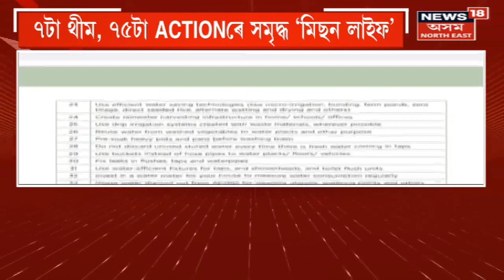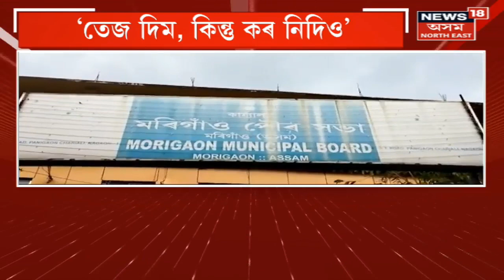Prime Time18 : 'Mission Life' ৰ অংশীদাৰ হ’ল অসম, প্ৰদূষণৰ বিৰুদ্ধে পৰিৱেশ অনুকুল জীৱনচৰ্যাৰ বিপ্লৱ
00:00 Intro
00:18 মিছন লাইফৰ অংশীদাৰ হ’ল অসম
04:02 বিহু নাচি একাংশৰ ৰোষত জোনাইৰ এজন যুৱক